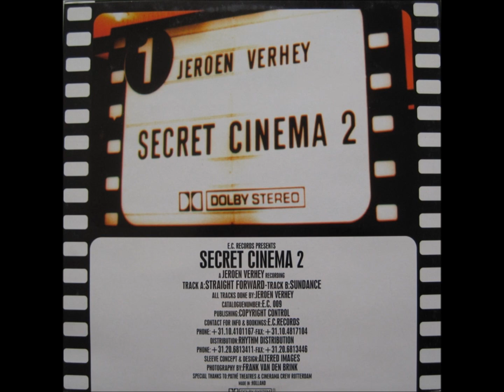Straight Forward - Secret Cinema 2(Jeroen Verhey) / Straight Forward EP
Jeroen Verhey* / Secret Cinema 2* -- Straight Forward
Label:Music Man Records
Catalog#:MM 016
Format:Vinyl, 12", 45 RPM
Country:Belgium
Released:1996
Genre:Electronic
Style:Trance, Techno